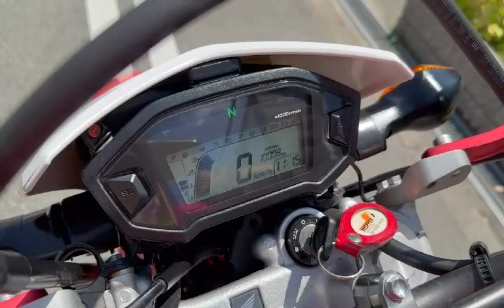CRF250L タイプLD ETC2.0 USB ナックルガード 中古車 バイクショップ名:モトファクトリーHOPPER